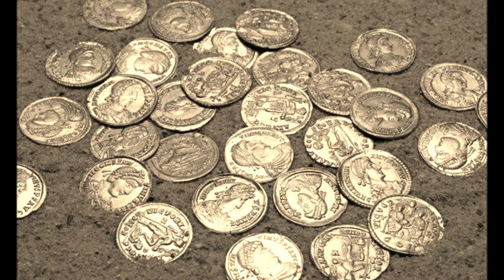SKYLLA CZ - Harpagon (Official video) (2021)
SKYLLA CZ - Harpagon (Tora Tora)
Music, lyrics and production by Petr Priessnitz
Sledujte nás na: